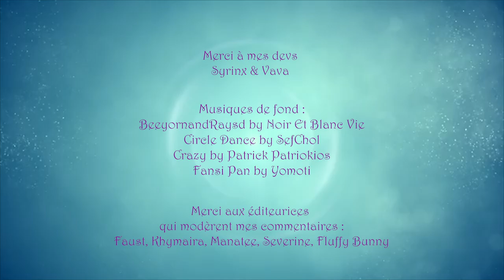Vlog 10 - Injections, nudes, cam, visibilisation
0:00 Intro
0:49 La cam
2:04 Les nudes
4:36 Générique
5:41 La cagnotte
6:15 La visibilisation
8:47 Les injecs
10:12 La surprise